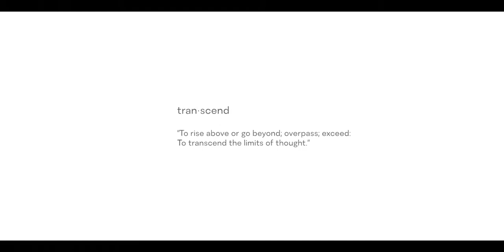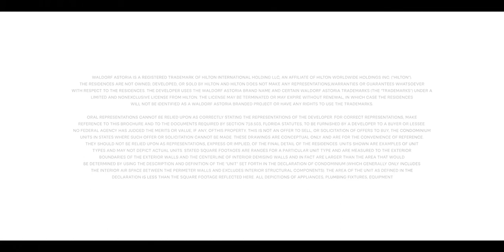Waldorf Astoria Residences Miami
BUILDING
100-story tower located in Downtown Miami across from Biscayne Bay (over 1000 feet high, tallest building South of NY)
Conceptually designed by world renowned architect Carlos Ott in collaboration with Sieger Suarez Architects
Sectioned in 9 stacked glass cubes arranged with different angles
First 3 cubes contain hotel rooms, suites and amenities
Cubes 4-8 residential units
Cube 9 penthouse units (open to custom, up to entire floor)
Private elevator & Semi private elevators
Ground level Hotel Lobby access
3rd Floor Residents only Lobby
AMENITIES
Waldorf Astoria level service and experience
3rd floor private residential lounge, billiard room and hospitality suite
Fitness center
Spa
Pool level  All-Day Dining Brasserie, cafe, bar and restaurant overlooking the Bay
Waldorf Astoria immersive resort-style pool with outdoor café and private cabanas
Executive Boardrooms, library
World-famous Peacock Alley
Grand Ballroom, Junior Ballroom, Meeting rooms, Outdoor terraces
5th floor Signature Restaurant (Renowned chef to be announced)
30th floor Private residential pool with whirlpools and lounging areas
Access to all Waldorf Astoria services on-demand
Complimentary 24-hour valet parking services
RESIDENCES
Fully-finished and furnished Studios
Fully-finished 1, 2, 3 and 4 bedroom private residences
Units feature 10 foot ceilings
Penthouses feature 14' ceilings (Cube 9)
Waldorf Astoria custom kitchen cabinets designed by BAMO
Finished units with standard wood flooring throughout (other options available included in price)
The most impressive views of the city, Miami Beach and Atlantic Ocean
Features the latest “smart building” technology with a custom app, linking residents to 24-hour concierge services and building amenities
Fully built-out closets in all residences curated by BAMO
Custom concealed modern kitchen and bathrooms curated by BAMO
Wolf / Subzero hi-end kitchen appliance package
Dornbracht and Duravit bathroom fixtures, features & accessories

Pricing:
Studios Starting at $700,000
1 Bedroom Residences Starting at $900,000
2 Bedroom Residences Starting at $1,900,000
3 Bedroom Residences Starting at $3,200,000
4 Bedroom Residences Starting at $7,000,000
The Sky Collection (Cube 8) & Penthouse Collection (Cube 9) per request

Payment Schedule:
10% Deposit at Contract - Now
10% Deposit in October 2021
10% Deposit at Groundbreaking - Estimated March 2022
10% Deposit in March 2023
60% at Closing (Estimated 2025)